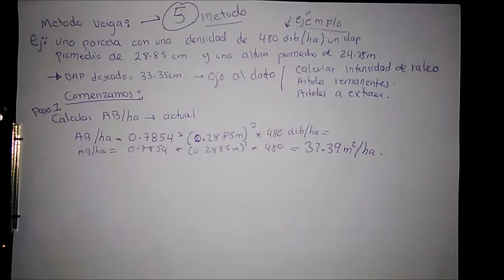Metodo 5: Calcular Intensidad de Raleo con el Metodo Veiga